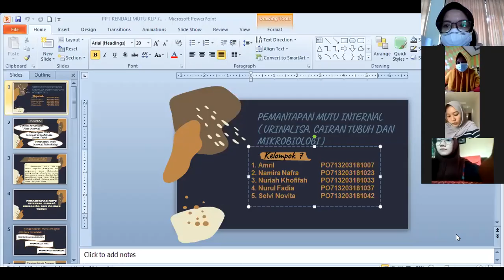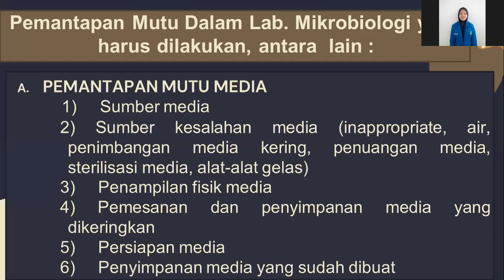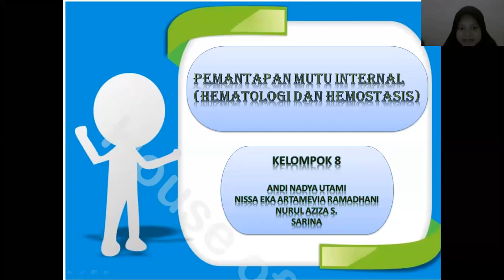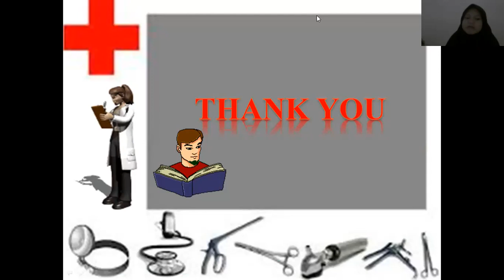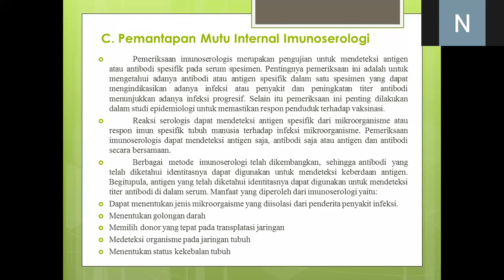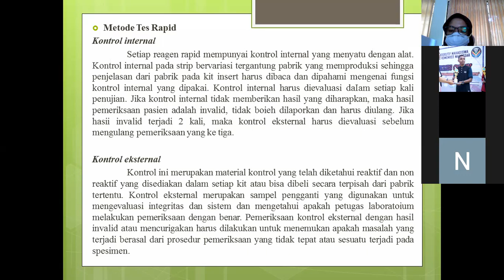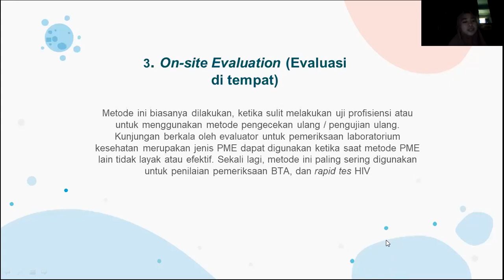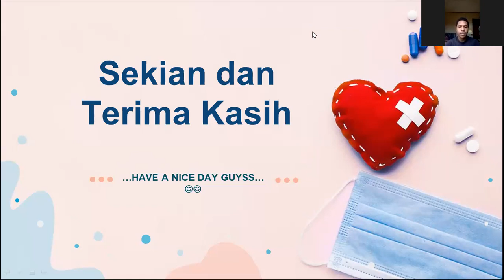PERKULIAHAN KENDALI MUTU LABORATORIUM (PRESENTASI KELOMPOK 7-10)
Perkuliahan Kendali Mutu Laboratorium Presentasi Kelompok 7-10, Membawakan Materi tentang :
1. Kelompok 7 : Pemantapan Mutu Internal (Urinalisa, Cairan Tubuh, dan Mikrobiologi)
2. Kelompok 8 : Pemantapan Mutu Internal (Hematologi dan Hemostasis)
3. Kelompok 9 : Pemantapan Mutu Internal (Kimia Klinik dan Imunoserologi)
4. Kelompok 10 : Pemantapan Mutu Eksternal